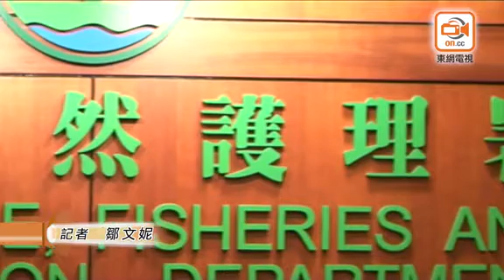探射燈：節育無效 漁署無策 野豬橫行擾民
野豬滋擾去年起急增，西貢有村民指野豬大舉入侵農田民居搗亂；沙田居民指野豬儼如保安擋在校門前；連港島小西灣及香港仔都有野豬摷垃圾。惟漁護署去年起暫停獵殺野豬，改為推行野豬避孕計劃控制數目，但至今避孕野豬只有16隻，關注團體指避孕計劃透明度低，成效緩慢，區議員直斥漁護署未能有效控制野豬數量，任由野豬為患，擔心情況失控。

「有村民30%農作物畀野豬食咗，其餘都畀佢地挖晒出嚟。」西貢陂頭村農友朱太指，村內部分近斜坡的農田常被野豬蹂躪，盡情破壞數百平方呎農地的農作物，農友損失慘重。新地村村民琦哥的農地2月時亦有野豬闖入，破壞灌溉渠道，他指近年野豬數量上升，村內總數已超過20隻，村民不時與野豬「狹路相逢」，對峙近半小時。

居住沙田隆亨邨逾廿多年的何太表示，近年野豬經常出沒，出入擔心安全，更見有人企圖射殺野豬。同邨居民劉太亦指不時嗅到豬糞臭味，又曾發現有人餵飼野豬。有家長於網上發文，指曾有野豬充當「保安」，早上返學時間於學校門前「站崗」，嚇怕小孩 。

漁護署2017年接獲野豬滋擾投訴個案有738宗，較2016年增加27%。多年來，野豬狩獵隊必要時獵殺野豬，至去年該署稱要全面檢討管理野豬的策略和措施，暫停安排行動。同時，該署去年推出一項為期兩年的野豬避孕試驗計劃，不過至今只在港島南區為16隻野豬注射避孕疫苗。

西貢野豬狩獵隊隊長陳更表示，野豬繁殖速度驚人，避孕藥物的成效只維持數年，擔憂避孕計劃未能有效控制野豬數量。香港野豬關注組幹事黃豪賢亦指，野豬避孕計劃詳情均無向外披露，透明度低。黃更指署方為避孕野豬加裝的舊款追蹤器笨重，有野豬因而頸部流血受傷，促請署方加強教育與野生動物共融的訊息。

西貢區區議員方國珊表示，漁護署野豬避孕計劃成效低，西貢及沙田居民最近經常受到困擾，她直斥漁護署未能有效控制野豬數量，擔心野豬情況失控，影響居民安全。

漁護署回覆指，會密切監察避孕野豬，並於兩年後為計劃成效進行詳細的評估。署方如收到野豬投訴，如有需要會派出獸醫使用麻醉槍協助捕捉野豬，並安排將其放回遠離民居的郊野山林。